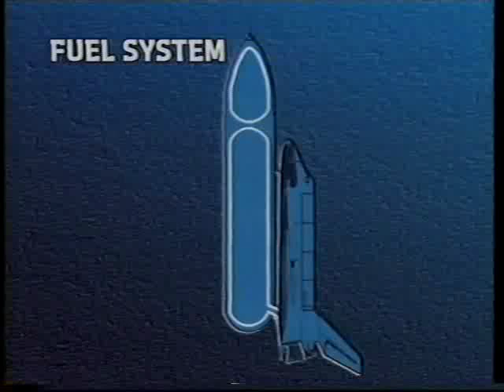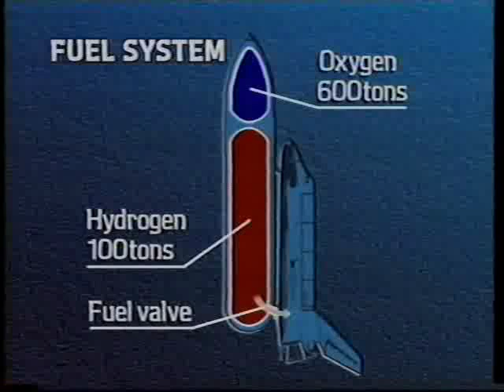STS-51L (Challenger) - The 9 O'Clock news (PT2)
STS-51L - This is the 9 O'Clock news from the BBC on January 28th 1986. Part 2 of 2